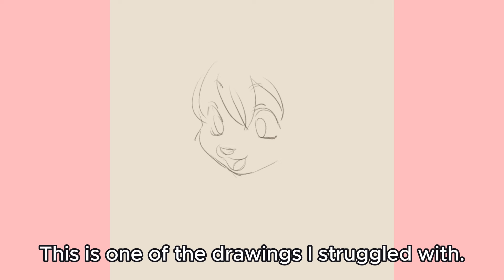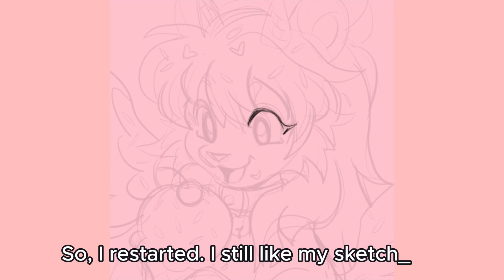The Art of Giving Up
This month has been so hard!!